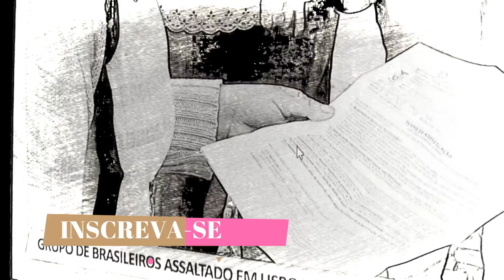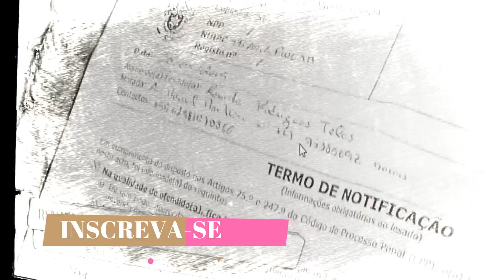PORTUGAL É PERIGOSO SEGUNDO UNS BRASILEIROS QUE TIVERAM UMA EXPERIENCIA RUIM EM LISBOA VEJA.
PORTUGAL É PERIGOSO SEGUNDO UNS BRASILEIROS QUE TIVERAM UMA RUIM EXPERIENCIA EM LISBOA VEJA.